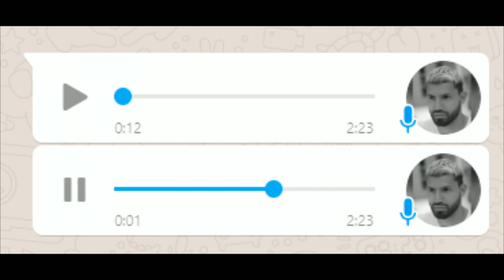QUIERO FICHAR AL KUN AGÜERO EN MODO CARRERA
-MIEMBROS TOP 100 DEL CANAL !
Goku 76
Alex Fernandez Jimenez
Cris Rodriguez
Moises JR
Tiago Contin
Arturo Soto
Angels de Festa
Lalo Gomez
Manuel Lopez
Frijol_yt_304
z--R3Y_P3C4DOR_Z
ElMoha01
cesar herrera
AFCABJ
Carlos Hernandez Chiva
Adrian Izquierdo soria
FunnySkeleton HD
Rend Zhak
Adrichu04 YT
Rafael Melo
J10 RCDE
Douglas Mendoza
Trolex_534